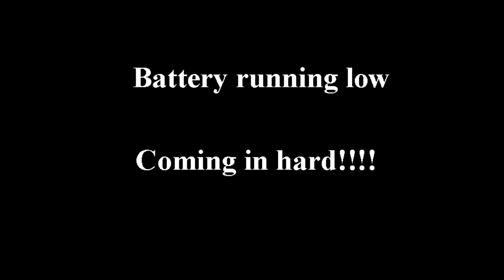Wolfe Island Ontario Canada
closest rc flight thru a windturbine in the world...then battery runs out of power and crash